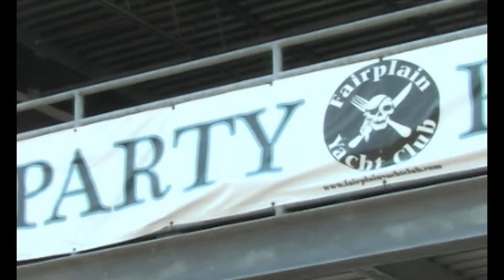In House Commercials